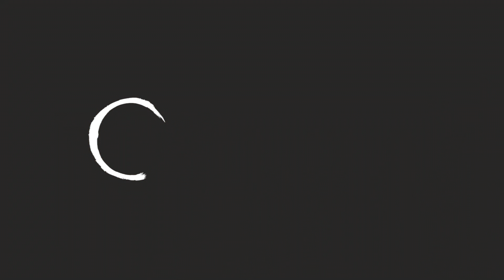Drake fête ses 10 ans de carrière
"La folle semaine du rap game avec la Saint Valentchoin de Booba-Kaaris, Cardi B prend sa retraite numérique et Drake fête ses 10 ans de carrière..."
Crédit : Michael Caulfield / Getty Images
Retrouve GOSSIPHOP de Ngiraan dans Mouv'13 Actu d'Alex Nassar du lundi au vendredi à 13h sur Mouv'